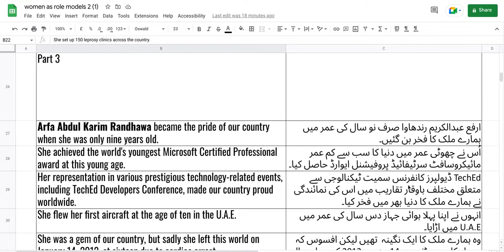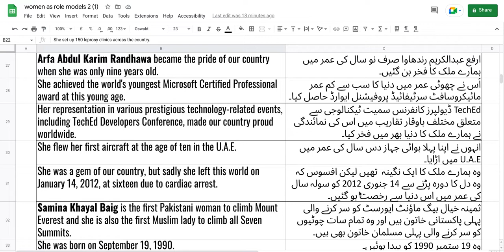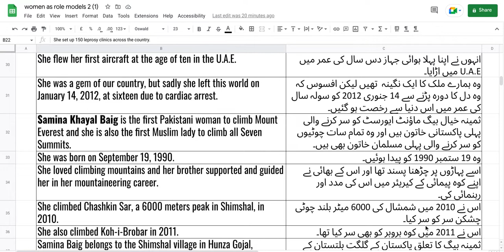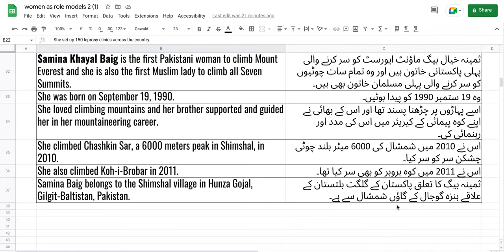Unit 3, Part 3, Reading and Translation, Grade 5, Women as role models, One Nation One Curriculum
History is filled with wonderful examples of role models-men, women, and children - who teach us to be great mothers, fathers, teachers, friends, students, etc. تاریخ رول ماڈلز ( مثالی شخصیات) مردوں، عورتوں اور بچوں کی شاندار مثالوں سے بھری پڑی ہے - جو ہمیں عظیم مائیں، باپ، اساتذہ، دوست، طالب علم وغیرہ بننا سکھاتے ہیں۔
 Our women have always been a great support for men.  ہماری خواتین ہمیشہ سے مردوں کے لیے ایک بہترین سہارا رہی ہیں۔
They are equal to men in terms of spirit, hard work, achievement, etc. وہ جذبے، محنت، کارنامے وغیرہ کے لحاظ سے مردوں کے برابر ہیں۔
Their positive qualities are helping us to build a strong nation.  ان کی مثبت خصوصیات ایک مضبوط قوم کی تعمیر میں ہماری مدد کر رہی ہیں۔
Here only four Pakistani women are being discussed who have created history. یہاں صرف چار پاکستانی خواتین کی بات کی جا رہی ہے جنہوں نے تاریخ رقم کی ہے۔
Miss Fatima Jinnah was the younger sister of Quaid e-Azam Muhammad Ali Jinnah.  مس فاطمہ جناح قائداعظم محمد علی جناح کی چھوٹی بہن تھیں۔
She was born in 1893.  وہ 1893 میں پیدا ہوئیں۔
Her keen interest in education helped her complete her studies.  تعلیم میں اس کی گہری دلچسپی نے اسے اپنی تعلیم مکمل کرنے میں مدد کی۔
She was a dentist by profession and later on gave it up to help her brother in the Pakistan Movement. وہ پیشے کے لحاظ سے ڈینٹسٹ( دانتوں کی ڈاکٹر) تھیں اور بعد میں تحریک پاکستان میں اپنے بھائی کی مدد کے لیے اسے ترک کر دیا۔
She was an inspiration to many Muslim women, especially during the Pakistan Movement.  وہ بہت سی مسلم خواتین کے لیے خاص طور پر تحریک پاکستان کے دوران ایک تحریک تھی۔
She formed the Women's Relief Committee, which later was renamed as All Pakistan Women's Association.  انہوں نے خواتین کی ریلیف کمیٹی بنائی جسے بعد میں آل پاکستان ویمن ایسوسی ایشن کا نام دیا گیا۔
Due to her untiring efforts, she got the title of "Madar-e-Millat", or "Mother of the Nation.  ان کی انتھک کوششوں کی وجہ سے انہیں "مادر ملت" یا "قوم کی ماں " کا خطاب ملا۔
She died in Karachi on July 8, 1967. ان کا انتقال 8 جولائی 1967 کو کراچی میں ہوا۔

Part 2
Dr. Ruth Pfau was a German doctor and nun who is known as Mother Teresa of Pakistan.  ڈاکٹر روتھ فاؤ ایک جرمن ڈاکٹر اور راہبہ تھیں جنہیں پاکستان میں مدر ٹریسا کے نام سے جانا جاتا ہے۔
She devoted her life to fighting leprosy in Pakistan.  اس نے اپنی زندگی پاکستان میں جذام سے لڑنے کے لیے وقف کر دی۔
She traveled to various parts of Pakistan to rescue patients suffering from leprosy.  انہوں نے جذام میں مبتلا مریضوں کو بچانے کے لیے پاکستان کے مختلف حصوں کا سفر کیا۔
She set up 150 leprosy clinics across the country.  اپ نے ملک بھر میں جذام کے 150 کلینکس بنائے۔
Due to her efforts, the disease came under control, in 1996.  ان کی کوششوں سے یہ مرض 1996 میں قابو میں آیا۔
She was given numerous awards for her work, including Hilal-e-Imtiaz, Hilal-e-Pakistan, and the German Staufer Medal. انہیں ان کے کام کے لیے متعدد اعزازات سے نوازا گیا، جن میں ہلال امتیاز، ہلال پاکستان، اور جرمن اسٹوفر میڈل شامل ہیں۔

Part 3
Arfa Abdul Karim Randhawa became the pride of our country when she was only nine years old.  ارفع عبدالکریم رندھاوا صرف نو سال کی عمر میں ہمارے ملک کا فخر بن گئیں۔
She achieved the world's youngest Microsoft Certified Professional award at this young age.  اُس نے چھوٹی عمر میں دنیا کا سب سے کم عمر مائیکروسافٹ سرٹیفائیڈ پروفیشنل ایوارڈ حاصل کیا۔
Her representation in various prestigious technology-related events, including TechEd Developers Conference, made our country proud worldwide.  TechEd ڈیولپرز کانفرنس سمیت ٹیکنالوجی سے متعلق مختلف باوقار تقاریب میں اس کی نمائندگی نے ہمارے ملک کا دنیا بھر میں فخر کیا۔
She flew her first aircraft at the age of ten in the U.A.E.  انہوں نے اپنا پہلا ہوائی جہاز دس سال کی عمر میں U.A.E میں اڑایا۔
She was a gem of our country, but sadly she left this world on January 14, 2012, at sixteen due to cardiac arrest. وہ ہمارے ملک کا ایک نگینہ  تھیں لیکن افسوس کہ وہ دل کا دورہ پڑنے سے 14 جنوری 2012 کو سولہ سال کی عمر میں اس دنیا سے رخصت ہو گئیں۔
Samina Khayal Baig is the first Pakistani woman to climb Mount Everest and she is also the first Muslim lady to climb all Seven Summits.  ثمینہ خیال بیگ ماؤنٹ ایورسٹ کو سر کرنے والی پہلی پاکستانی خاتون ہیں اور وہ تمام سات چوٹیوں کو سر کرنے والی پہلی مسلمان خاتون بھی ہیں۔
She was born on September 19, 1990.  وہ 19 ستمبر 1990 کو پیدا ہوئیں۔
She loved climbing mountains and her brother supported and guided her in her mountaineering career.  اسے پہاڑوں پر چڑھنا پسند تھا اور اس کے بھائی نے اپنے کوہ پیمائی کے کیریئر میں اس کی مدد اور رہنمائی کی۔
She climbed Chashkin Sar, a 6000 meters peak in Shimshal, in 2010.  اس نے 2010 میں شمشال کی 6000 میٹر بلند چوٹی چشکن سر کو سر کیا۔
She also climbed Koh-i-Brobar in 2011.  اس نے 2011 میں کوہ بروبر کو بھی سر کیا تھا۔
Samina Baig belongs to the Shimshal village in Hunza Gojal, Gilgit-Baltistan, Pakistan. ثمینہ بیگ کا تعلق پاکستان کے گلگت بلتستان کے علاقے ہنزہ گوجال کے گاؤں شمشال سے ہے۔